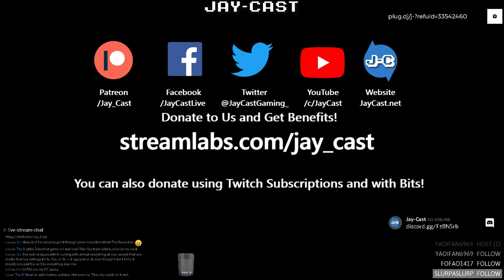Jstar Plays: Super Mario Odyssey (1)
I explored the Cap Kingdom, Cascade Kingdom, and Sand Kingdom!